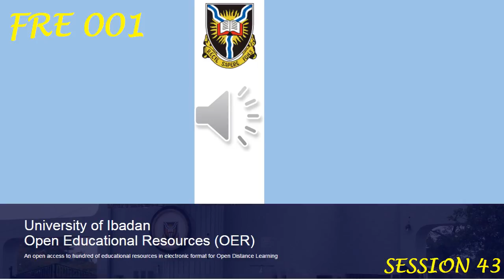FRE 001 Session 43